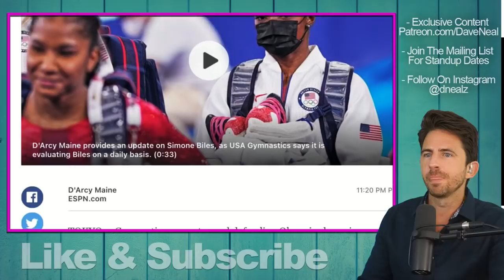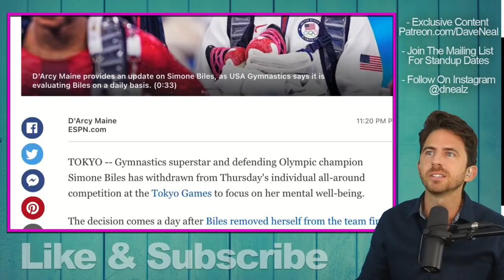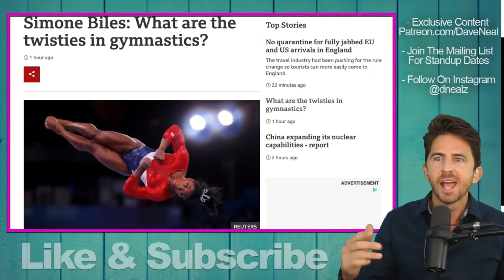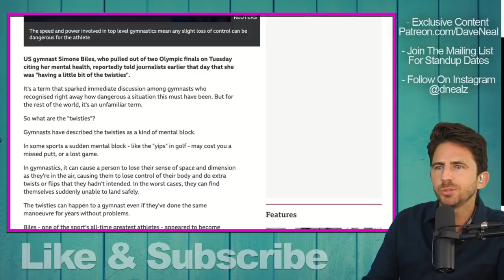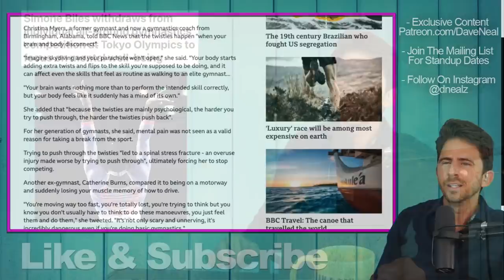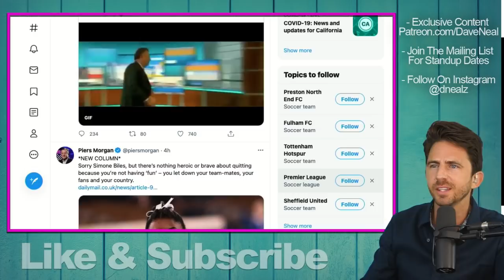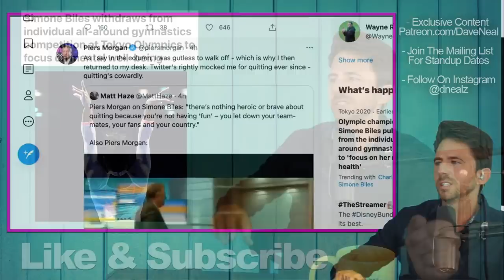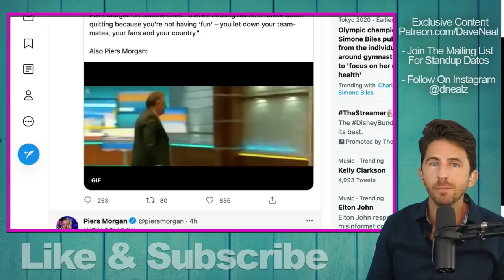Simone Biles Withdraws From Another Olympic Gymnastics Event In Tokyo - A Mental Health Discussion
Simone Biles has pulled herself from multiple Olympic Gymnastics events after mental health woes. Lets discuss the 'twisties'.